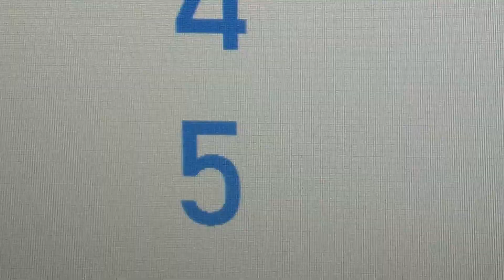Count 1 to 200 [Bahnschrift]